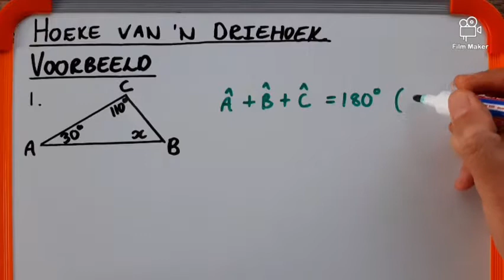Binne hoeke van 'n driehoek (Graad 8 en 9 Wiskunde)(2)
In hierdie twee kort videolesse vir alle graad 8 en 9 Wiskunde leerders, leer ons oor die binne hoeke van 'n driehoek. In die eerste ontdek ons wat die som van die binne hoeke is. In die tweede video kyk ons na sommige van die berekeninge wat ons daarmee kan doen.